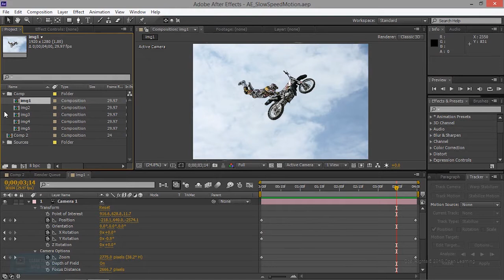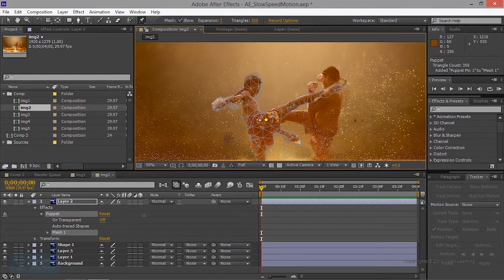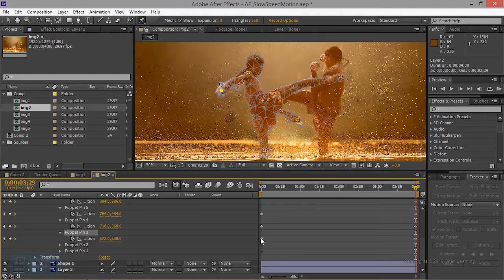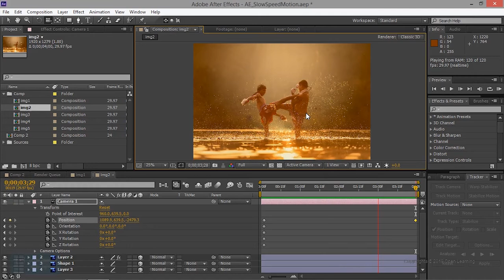High-Speed Camera Effect | Animating Image 1 in After Effects | Lesson 3/7 | Tamil Tutorial